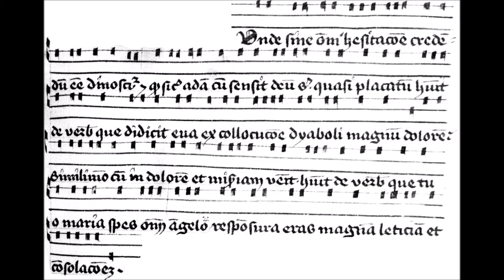09 - Unde sine omni (Sermo angelicus)